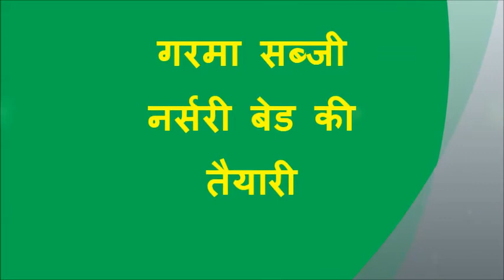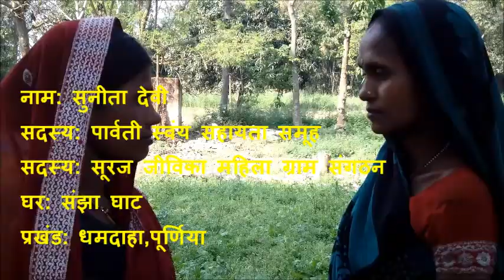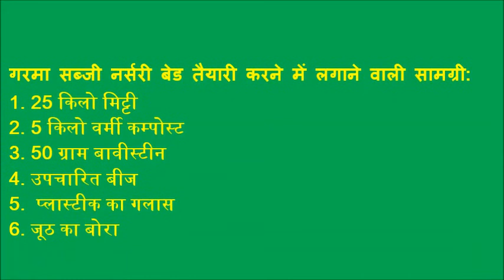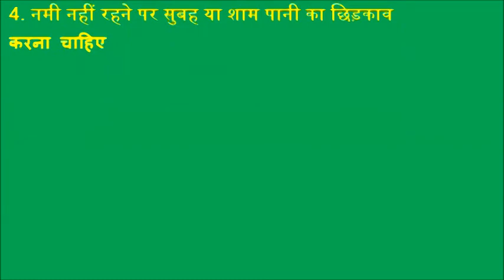Garma sabji nurserybed